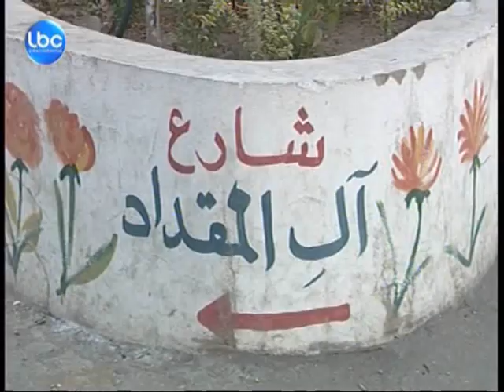LBCI News من هو ماهر المقداد؟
تحوّل آل مقداد في الايام الأخيرة إلى نجوم الشاشات بعد خطفهم تركي وعناصر من الجيش السوري الحر ردا على خطف حسان المقداد في دمشق.